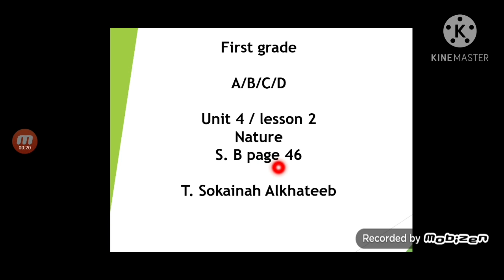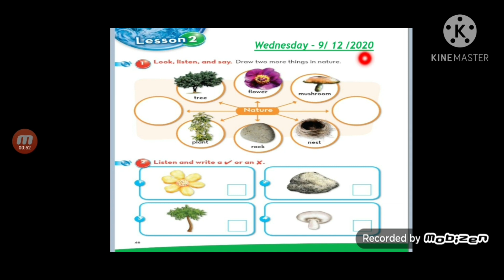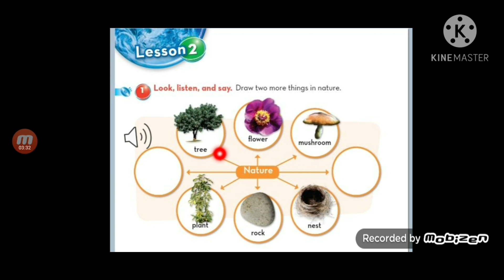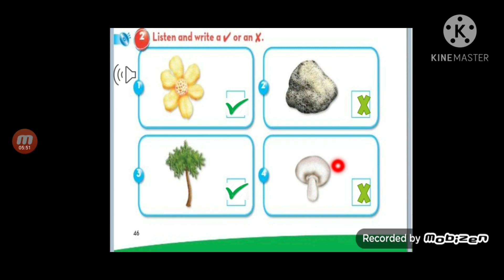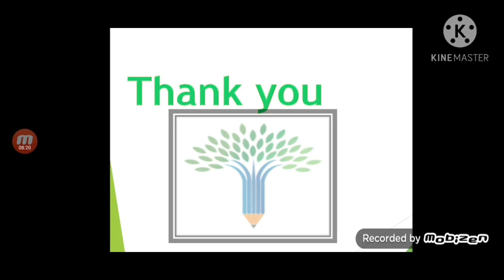English 1st Grade (A,B,C,D)St. b p. 46 Wednesday (9/12/2020)T.sokainah Alkateeb